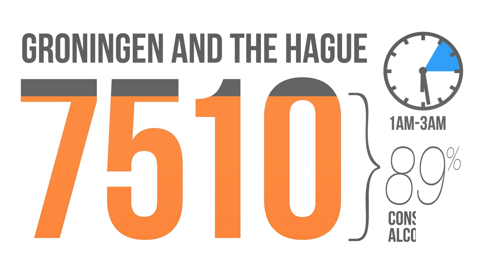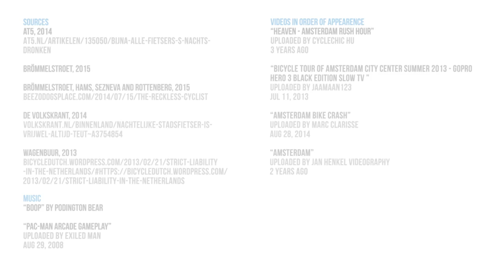Cyclists behaving badly - Understanding cyclist disobedience in Amsterdam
As anyone who has spent time in Amsterdam can attest, cyclists here own the streets. In an age of increasing animosity between cyclists and motorists, Amsterdam is an unusual case. Cyclists so routinely break rules with little regard for injury or fine that many would consider Amsterdam as the wild west of cycling. But maybe there is a method to all this madness. This animation explores the Dutch cycling culture and the rolling rebelliousness that has made this city infamous around the world.

Written, narrated and animated by Lucas Brailsford.

The website at the end is no longer alive.

Special thanks to Marco te Brömmelstroet at the Urban Cycling Institute.

Post Production Sergiusz Sytniejewski.